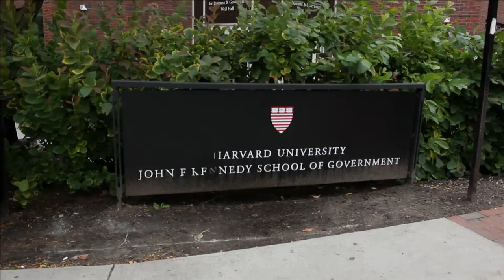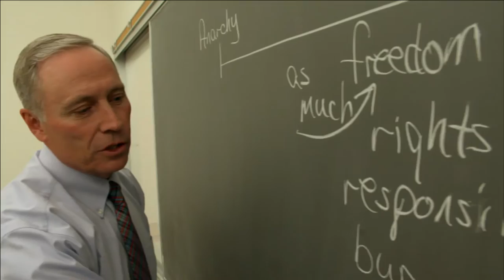Alumni Profile: Amy Antonelli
Hear the inspiring story of Amy Antonelli. A Ricks College graduate, she has done service work in India and studied at Harvard, and in this video shares how her experience in Rexburg shaped all of that